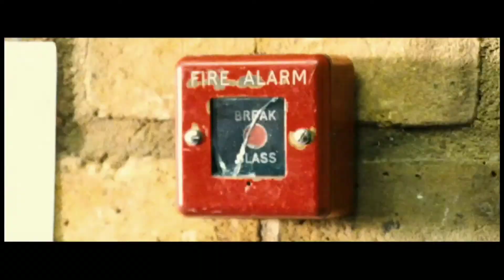Featurette "Freunde wiedervereinigt": THE WORLD`S END (Kinostart: 12.09.2013)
Über den Film:
12 Kneipen pflasterten ihren Weg -- zumindest hatten sich die fünf Jugendfreunde dieses vorgenommen, als sie vor 20 Jahren eine legendäre Sauftour starteten. Nun will der damalige Rädelsführer Gary King (Simon Pegg), der auch nach seinem 40. Geburtstag ein großes Kind geblieben ist, diese Tour endlich wiederholen: Unerbittlich treibt er seine Kumpel zurück in ihren Heimatort, um sich dort Runde für Runde bis zum berühmten Pub „The World's End" durchzubechern und damit den Kreis aus Vergangenheit und Gegenwart endlich zu schließen. Bald stellen sie jedoch fest, dass es viel eher um die Zukunft geht: nicht nur um die eigene, sondern um die der gesamten Menschheit. Eine unbekannte Bedrohung aus einer anderen Galaxie hat ein Auge auf ihr Städtchen geworfen und die Kneipe auf der Zielgeraden ist dabei ihr geringstes Problem...

Regisseur Edgar Wright und seine beiden Hauptdarsteller vollenden mit THE WORLD'S END ihre unverwechselbar britisch-bizarre Komödientrilogie, die sie mit den Hits Shaun of the Dead (2004) und Hot Fuzz -- Zwei abgewichste Profis (2007) begonnen haben.